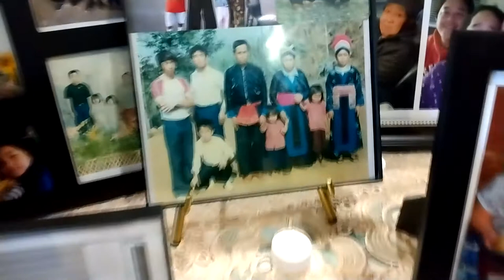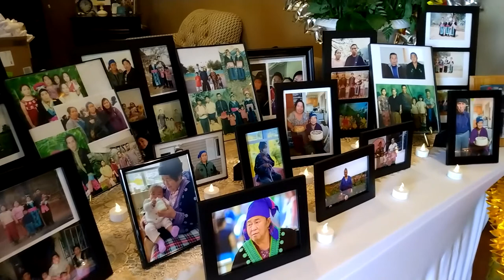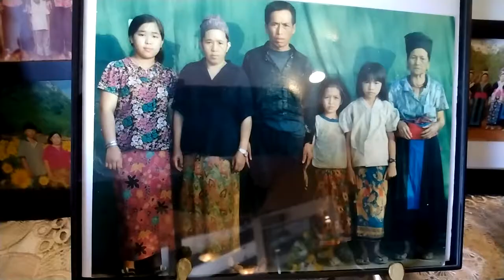XOV XWM TAWM MOO TU SIAB NIAM NPUAG VWJ TSAB TAU TSO SAWV DAWS TSEG LAWM